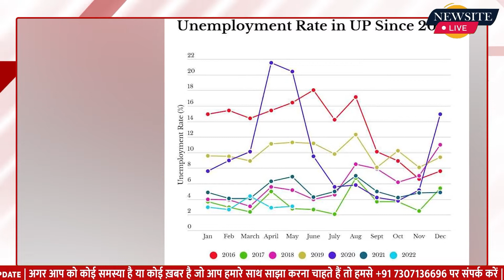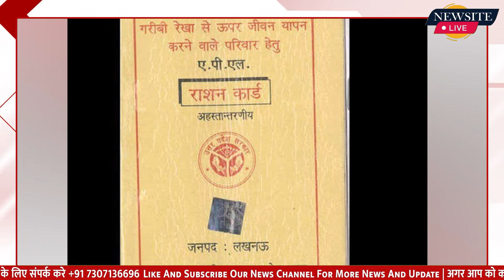UP : रोजगार उपलब्ध कराने में 17 राज्यों को मात दी, सरकार की नीतियों पर मुहर | Newsite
उत्तर प्रदेश में 3.9 फीसदी बेरोजगारी है, तो राजस्थान में 31.4 फीसदी बेरोजगारी है। यानी राष्ट्रीय औसत 7.7 से प्रदेश में आधे से भी कम बेरोजगारी है।

:- Sports News
:- Movies Review:- Latest Bollywood
:- Ground Reports
:- Top Trending Videos & Topics
:- Entertainment News
:- News Analysis of The Day
:- Sahitya & Dharm
:- Sair Sapata